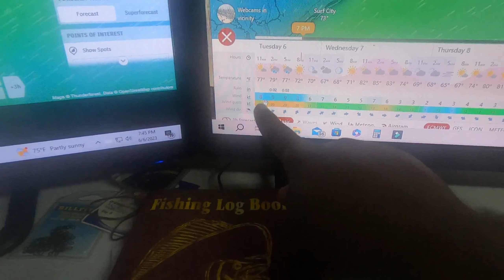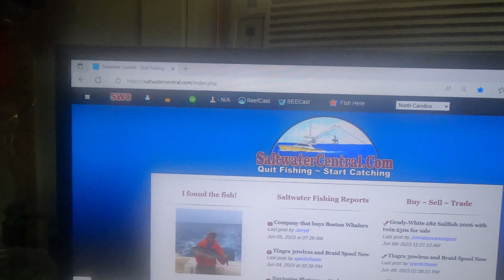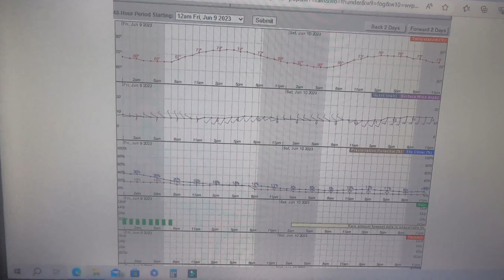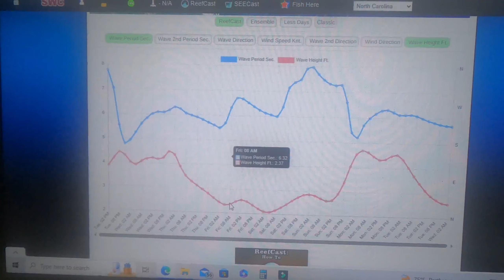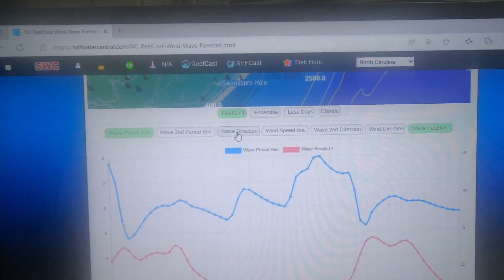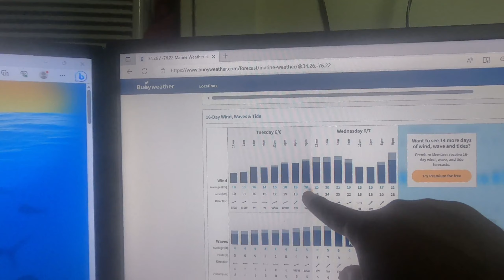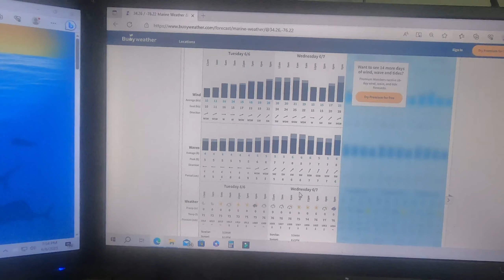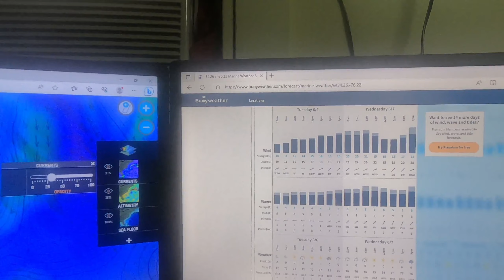Offshore Prep (Checking Wind and Sea States) Sorry for the Glitch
Hi everybody. I created a short video on some of the things we as offshore fishing look at to determine if we will be heading out to fish or not.